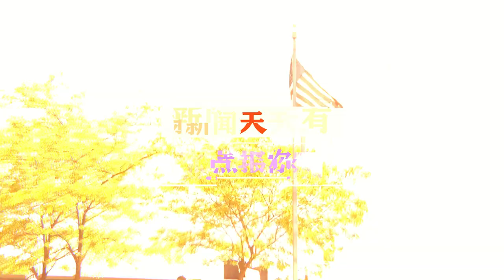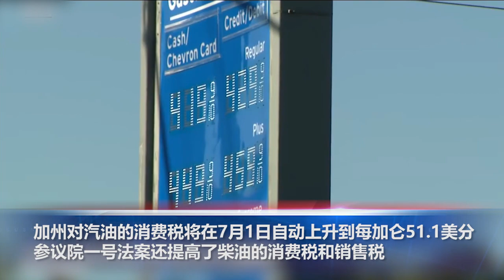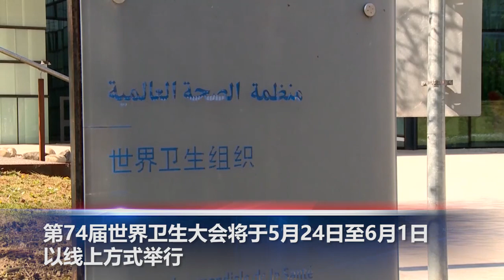悬赏5万美金，缉拿55号高速上枪击6岁男童的犯罪嫌疑人